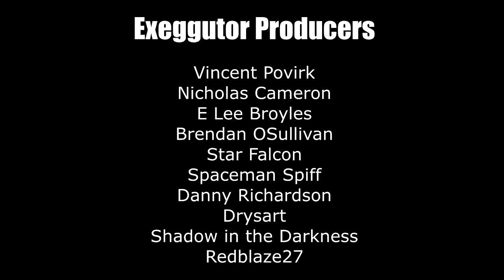Big Think Dimension #25: Steak City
Metal Wolf Chaos gets a date, Taco Bell's nationwide are running out of burrito tortillas, and River City Girls makes itself known!

Our new logo is made by Cute Little Angel! Thanks so much!!